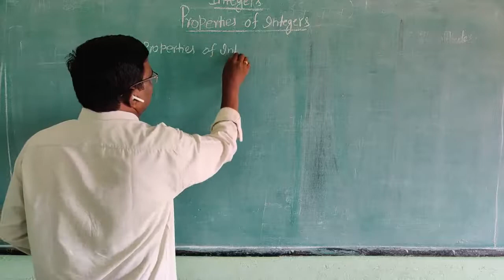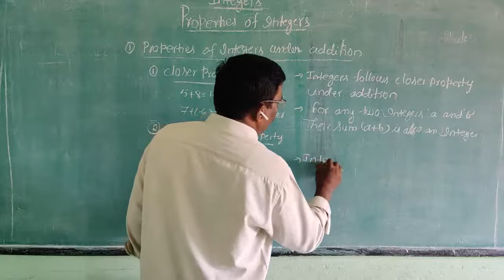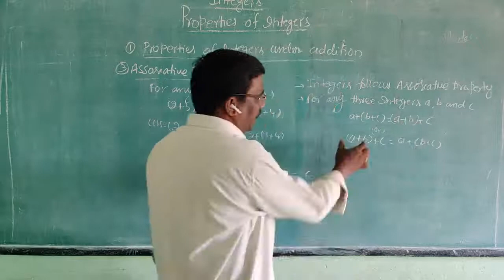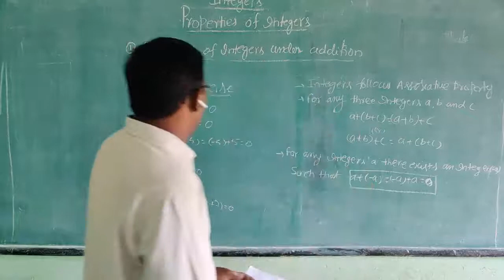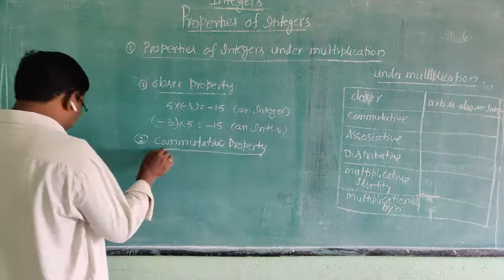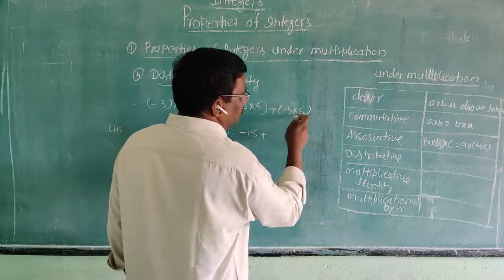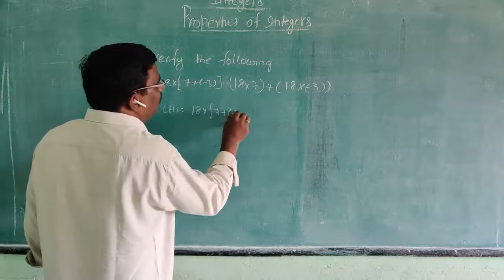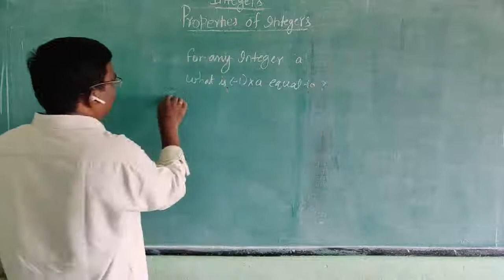7th Class Mathematics" Integers "(Part-4)